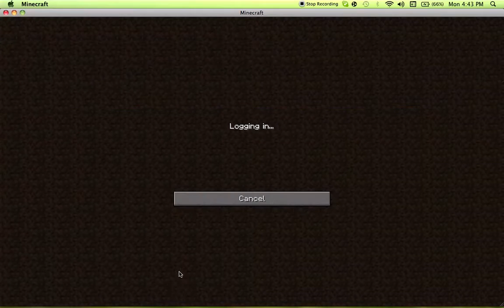Tree Of Life 2#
This is the second episode in the series.